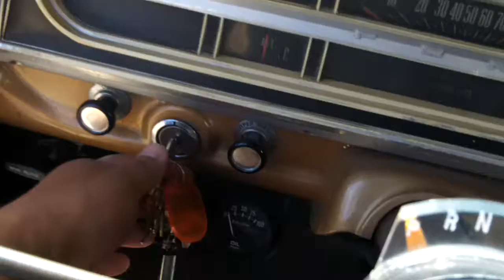1971 FORD SPORT CUSTOM 390FE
LOOKING TO TRADE FOR 74 AND UNDER, EL CAMINO/RANCHERO/VW BUS.